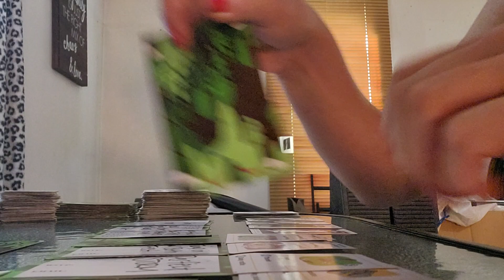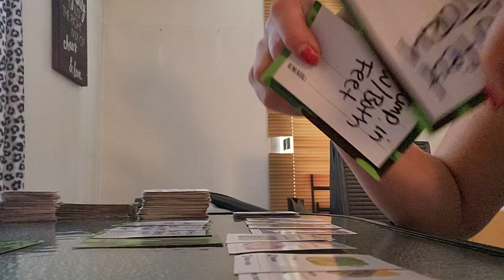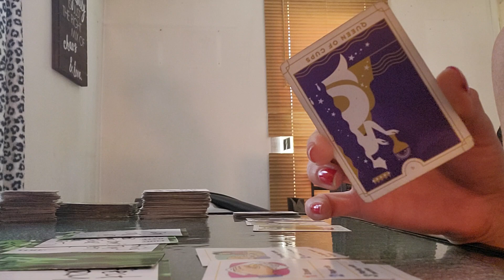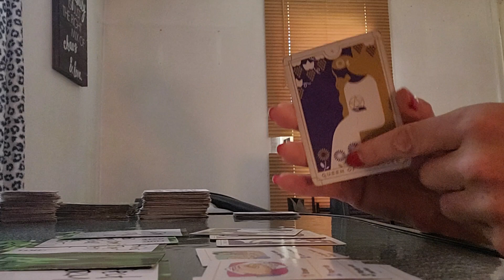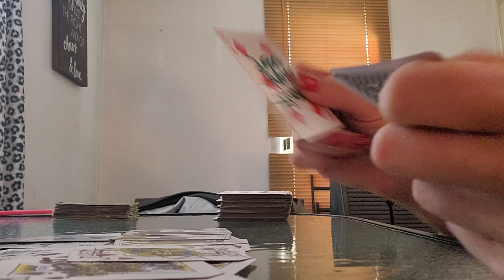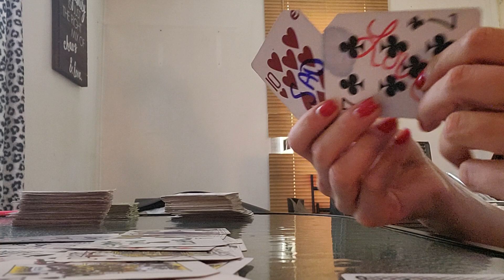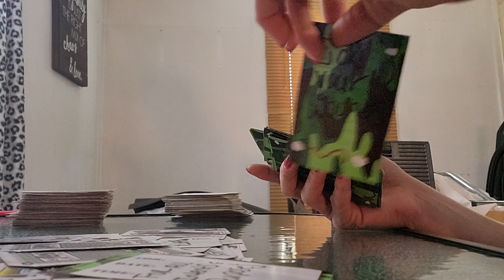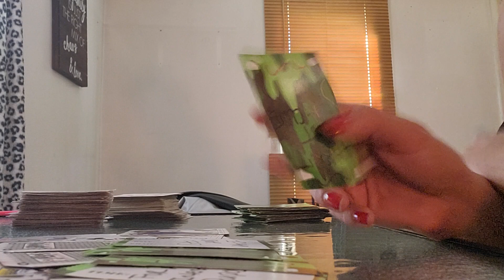Queen of cups in reverse copycat stole your work and envied relationship, Same energy badfish